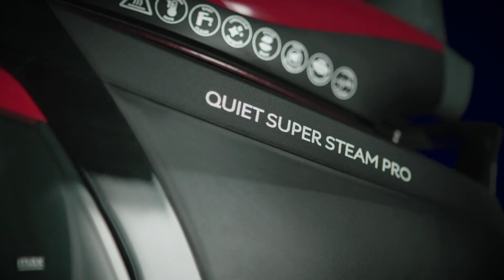Quiet Super Steam Pro Steam Generator - 24460-56 | Russell Hobbs